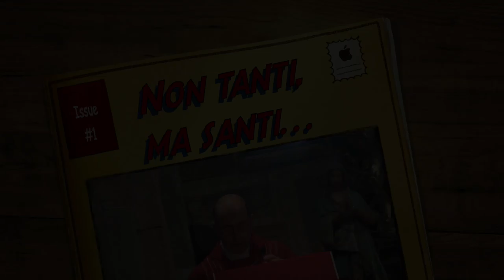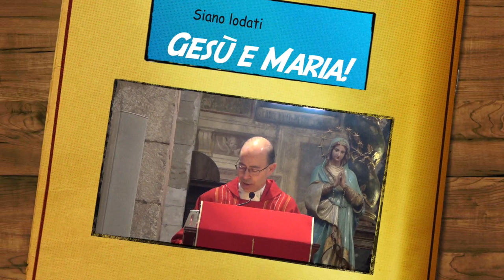Non tanti, ma santi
Nella festa di sant'Andrea apostolo, San Paolo ci ricorda come la fede viene sempre e solo dall'ascolto di una parola, di cui l'apostolo è banditore. Gli apostoli non è importante che siano tanti, ma è importante che siano santi. Sant'Andrea cominciò assai bene, perché alla chiamata di Gesù lasciò tutto e subito; e finì ancora meglio, coronato dal doloroso martirio della croce greca. Omelia Sabato 30 Novembre 2019, festa di sant'Andrea Apostolo